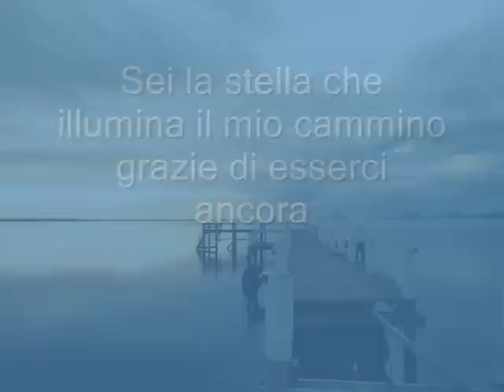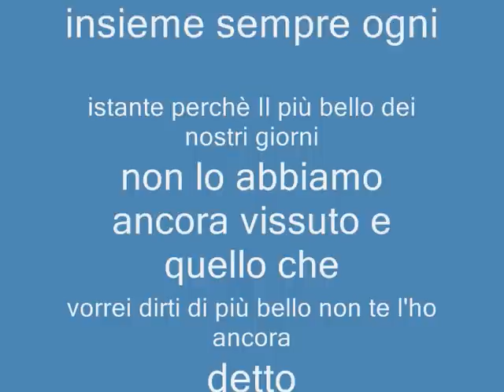carla una moglie bellissima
sei la stella che mi ha abbagliato